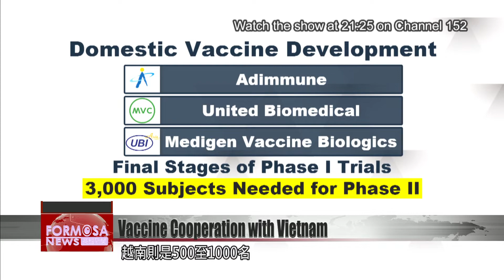Medigen Vaccine Biologics to cooperate with Vietnam on Phase II vaccine trials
Taiwanese pharma Medigen Vaccine Biologics has entered an agreement with Vietnam to develop a COVID vaccine. Between 500 and 1,000 subjects are expected to be recruited in Vietnam to complete Phase II clinical trials. The firm says the agreement will speed up the completion of trials and expand the company''s presence in Southeast Asia.

Charles Chen
Medigen Vaccine Biologics
Last Saturday, we signed an agreement to carry out joint clinical trials. We hope to have a vaccine to supply to Taiwan in 2021.

At a press conference on Monday, Medigen announced it will be cooperating with Vietnam in its development of a COVID vaccine.

Shih Chung-liang
Deputy Minister of Health and Welfare
This cooperation can speed up the clinical trial process.

Nguyen Anh Dung
Vietnamese representative to Taiwan
Medigen will be working together with Vietnam’s biggest authority on contagious diseases. I’m very happy.

Present at Medigen’s press conference were Taiwan’s deputy health minister and Vietnam’s representative to Taiwan, reflecting both countries’ interest in the project. Three firms in Taiwan - Adimmune, United Biomedical and Medigen - are wrapping up Phase I clinical trials. In Phase II trials, each company will need to test their vaccine on 3,000 subjects. Medigen Vaccine Biologics is aiming to test its vaccine on 2,000 to 2,500 Taiwanese subjects and 500 to 1,000 individuals from Vietnam.

Charles Chen
Medigen Vaccine Biologics
First, involving Vietnam in the testing will speed up Phase II trials, making it easier for us to meet the requirements for emergency use authorization in Taiwan. Second, Vietnam is the most important country in ASEAN. Since ASEAN has mutual recognition arrangements, it would facilitate our presence in ASEAN and Southeast Asia.

Medigen Vaccine Biologics says it expects to obtain authorization to start Phase II trials in December, with testing occurring over four or five months in 2021. Phase III trials could be completed as early as May next year. The firm says it hopes to provide Vietnam with 3 to 10 million vaccines in 2021 after securing a supply for Taiwan.